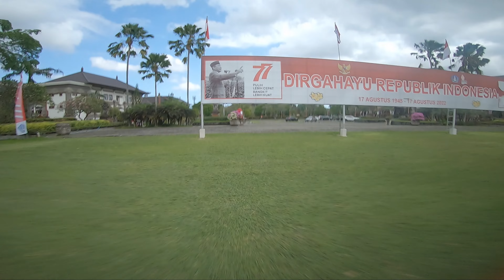Back to Juicy Freestyle 🧃🧃🧃 | FalcoX Freestyle 🔥 🔥 🔥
Song : Light - San Holo

- AstroX J5
- Revolt OSD Full with FalcoX Beta 3923
- TMotor Velox 45A
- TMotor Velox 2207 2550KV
- TBS Unify Pro 32 HV
- Caddx Ratel
- Happymodel ELRS EP1
- Dalprop Cyclone
- iFlight Albatros

RADIO
- Radiomaster TX16S with CNC Gimbal
- Happymodel ELRS TX

GOGGLES
- Fatshark HDO2
- Rapidfire Module